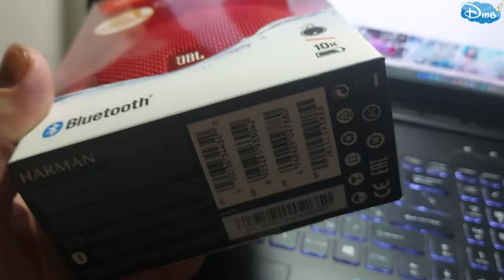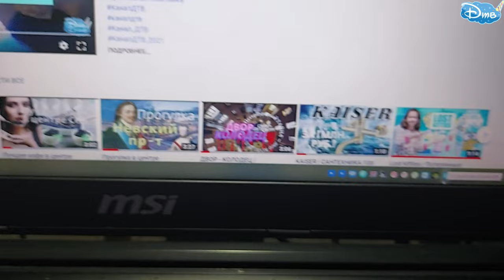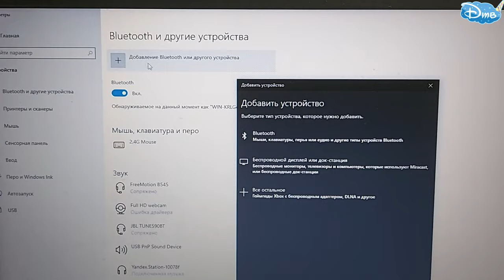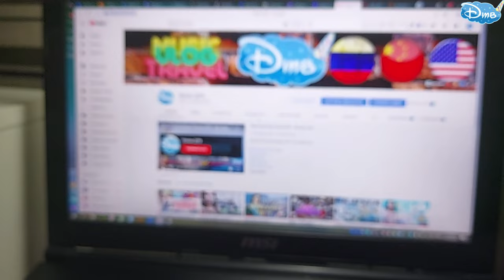JBL CLIP 3 Супер динамик для ДОМА И ВЕЛОСИПЕДА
Супер бомбическая колонка от JBL , в конце видео увидите прикол досматривайте)))